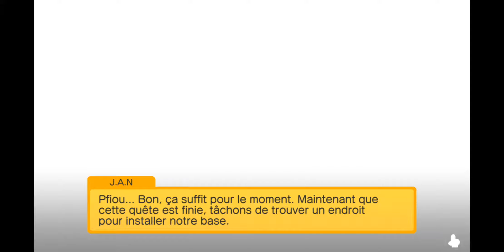Pokemon Quest #1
Bonjour à tous, voici Pokemon Quest la nouvelle application de Pokemon Compagny
Je poste cette vidéo, dites en commentaire si ça vous plaît ou pas du tout et si vous voulez d'autres vidéos de ce petit jeu pokemon dites le aussi